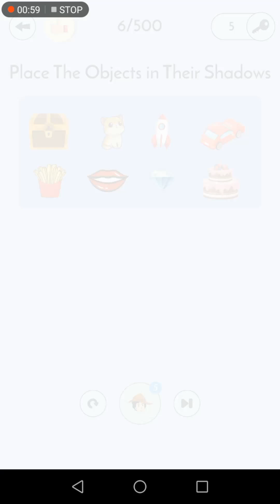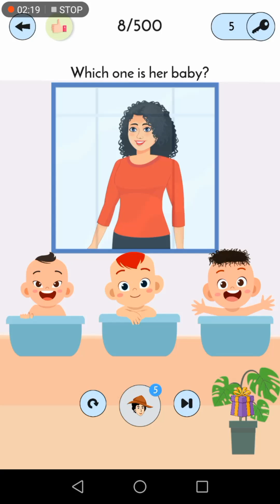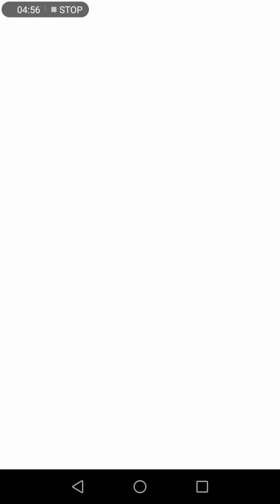Detective IQ 💯 2nd Gameplay ☺️/ Only On Wednesday 🤗😱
GAME LINK AVAILABLE

1 = Detective IQ

detective iq
brain go 2 iq detective gameplay
iq detective
detective iq level 37
detective iq level 17
detective game
detective iq brain test level 17
detective
detective iq game solutions
gameplays
detective riddles
detective iq level